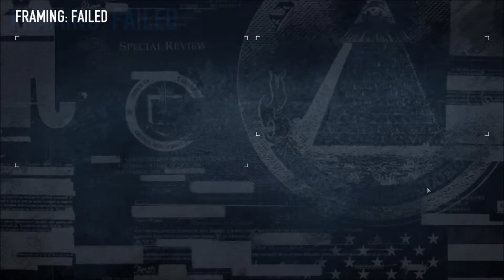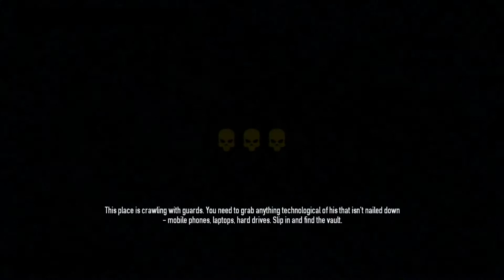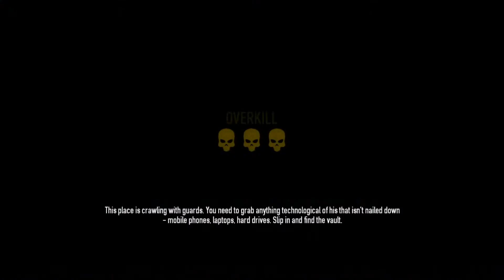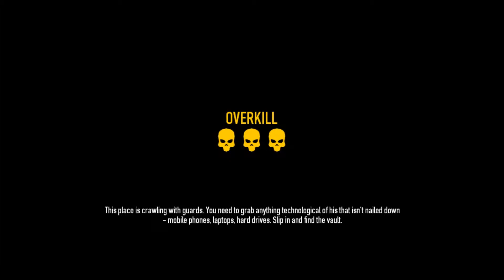The Great PayDay 2 Framing Frame Fail-athon ep.7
Welcome to The Great PayDay 2 Framing Frame Fail-athon featuing CptnDingus and The Bear Twins (Royz and JingleMahPringle

PayDay 2 is an fps co-op videogame, where you rob banks, jewelry stores, and a bunch of other assorted materials. Go stealth or all guns blazing, your choice, your way, your heist.